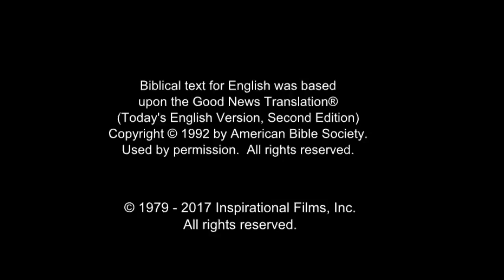India! Very Very Very Good News! Jesus is Risen! Risen Jesus Saves!!! HD(16)